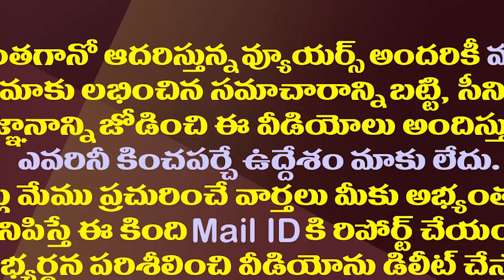జేసీ బ్రదర్స్ ఇలాంటి సంచలన నిర్ణయం తీసుకున్నారా?| The Shocking Reason Behind JC Brothers Silence